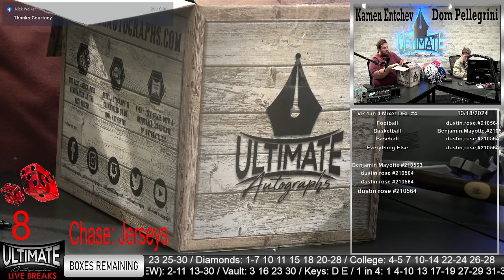Brett Favre Hall of Fame SpeedFlex - 10/18/2024 6 P.M. Show Live Breaks